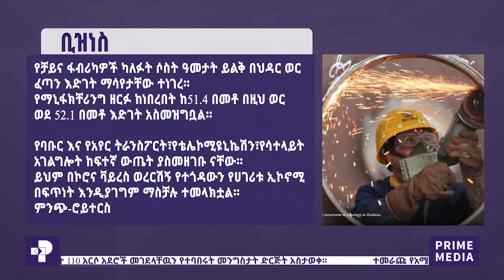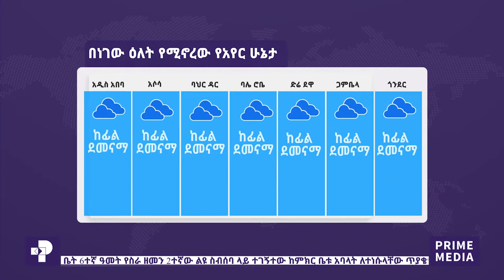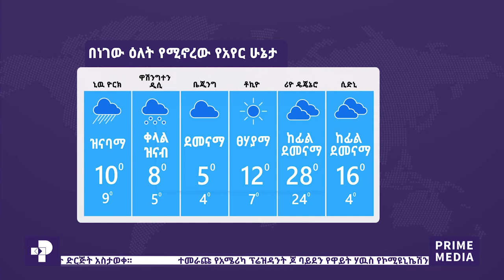ዜና ፕራይም | ኅዳር 21 / 2013